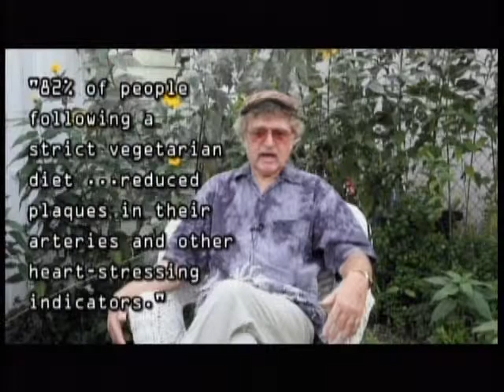VOKA Episode 18 Part 3